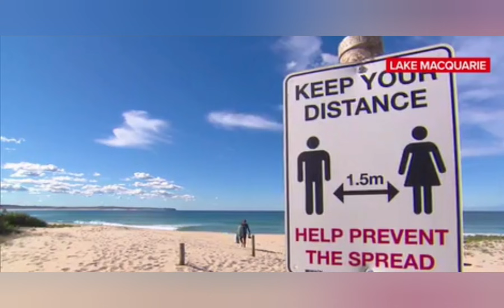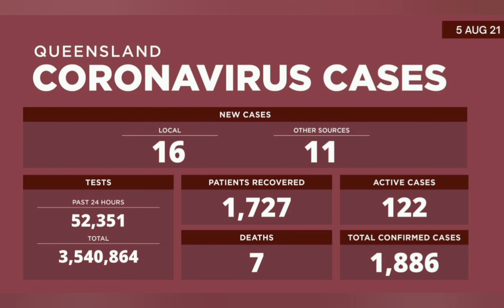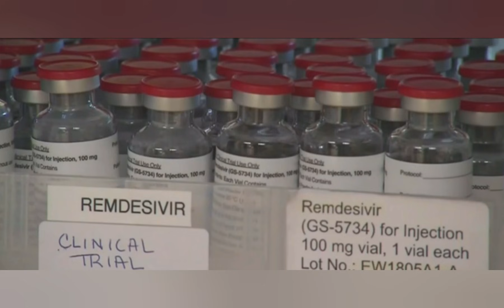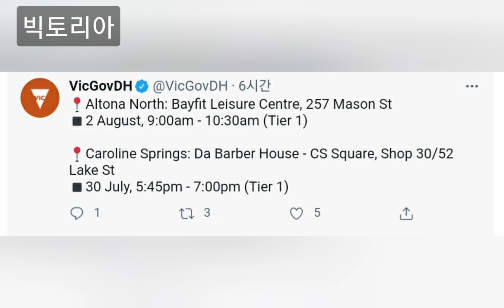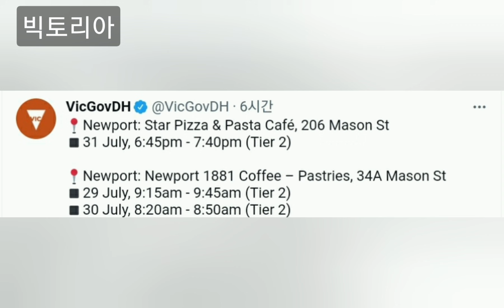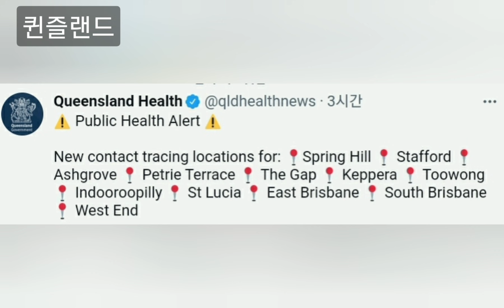🇦🇺호주뉴스🌏호주코로나상황 헌터,뉴캐슬스냅락다운 빅토리아락다운 채스우드,리드컴,파라마타,어번,블랙타운확진자동선추가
안녕하세요 오티비 입니다.
호주 코로나 상황 소식 전해드립니다.

《확진자 동선》
어번 (Auburn)
Afghan Traditional Bakery
91 Auburn Road
시간

Emergency Department Auburn Hospital - Waiting room only
263 Hargrave Road
시간
Tuesday 3 August 2021
1:15pm to 1:30pm

Family Medical Centre Auburn
22/1 Civic Road
시간
Saturday 31 July 2021
8:45am to 2:15pm

Sunshine Fruit Auburn Central Shopping Centre
57-59 Queen Street
시간
11:05am to 12:00am

블랙타운 (Blacktown)
Blacktown Westpoint Food Court level 1
17 Patrick Street
시간
Thursday 29 July 2021
3:00pm to 5:30pm

Cincotta Discount Chemist
67-73 Main Street
시간
Friday 23 July 2021
9:10am to 9:15am

Rebel Blacktown
17 Patrick Street
시간
Wednesday 28 July 2021
12:40pm to 12:45pm

Woolworths Blacktown
17 Patrick Street
시간
Tuesday 27 July 2021
4:30pm to 4:45pm
Monday 26 July 2021
5pm to 5:35pm
Sunday 25 July 2021
9:55am to 10:30am
4:05pm to 4:30pm

리드컴 (Lidcombe)
Bunnings Lidcombe
23-29 Parramatta Road
시간
1:10pm to 12:00am
Saturday 24 July 2021
5:50pm to 9:35pm
2:15pm to 3:15pm

파라마타 (Parramatta)
The Reject Shop Parramatta
Westfield Parramatta, 175 Church Street
시간
Friday 30 July 2021
2:35pm to 2:40pm
1:35pm to 1:50pm

채스우드 (Chatswood)
Chatswood BBQ and Hotpot
377 Victoria Avenue
시간
12:55pm to 1:30pm